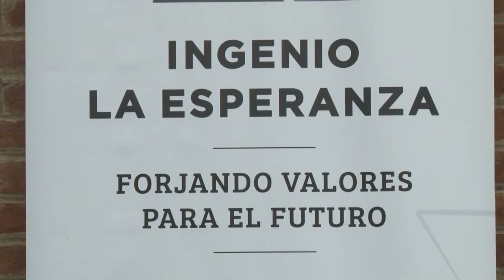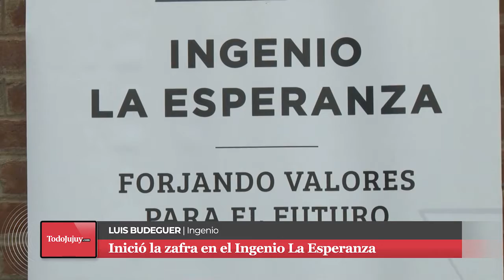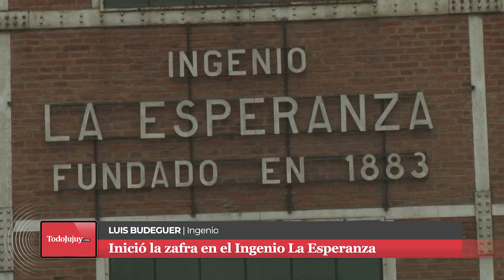MORALES Y BUDEGUER INICIO DE ZAFRA TODOJUJUY